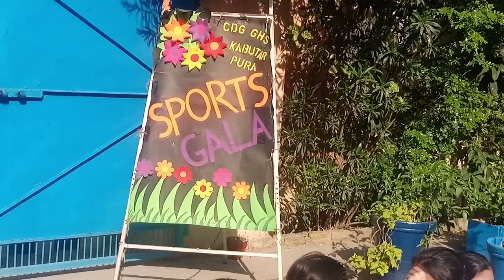sports day ki tiaryian | zaberdast | Merab vlogs | at school.